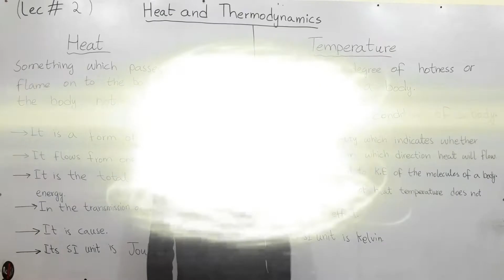Lecture # 2 || Heat and Temperature in Urdu&Hindi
I have tried my best to do it in a simple and easy way.
Previous Lectures
Thanks For you Support See you soon in the next lecture.